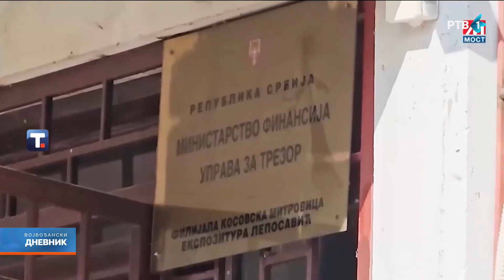Četrnaesti dan blokade srpskih institucija na severu KiM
Zaposleni u privremenim opštinskim organima, PIO fondu, kancelariji za Kosovo i Metohiju - i dalje, 14 dana od početka blokade, ne mogu na svoja radna mesta. U opštini Istok uhapšen osamdesetogodišnji Tomislav Pantić zbog navodonog ratnog zločina. Ministarstvo kulture Republike Srbije i Državni arhiv Srbije obaveštavaju međunarodnu i domaću javnost da je u toku nasilno odnošenje arhivske građe u Leposaviću koja pripada arhivskom fondu Republike Srbije.